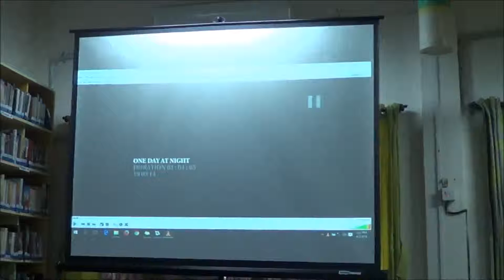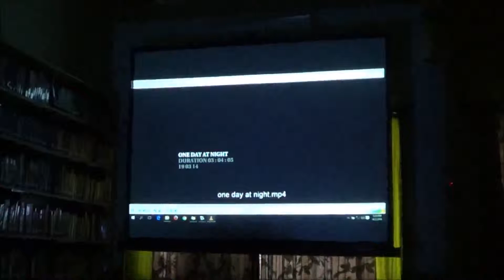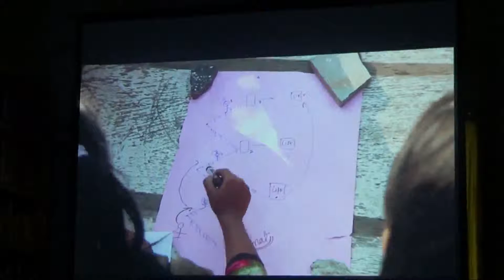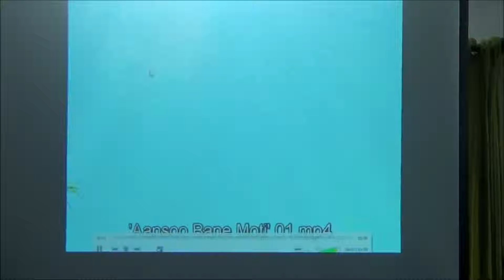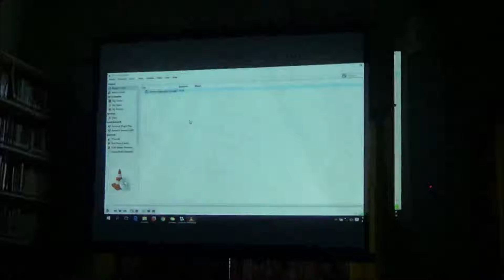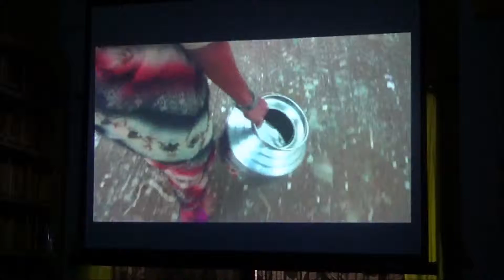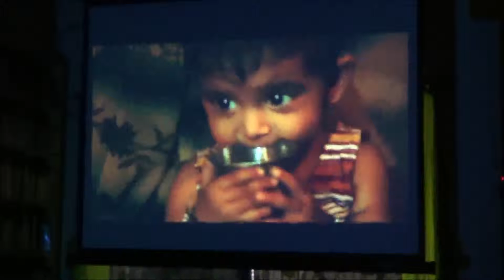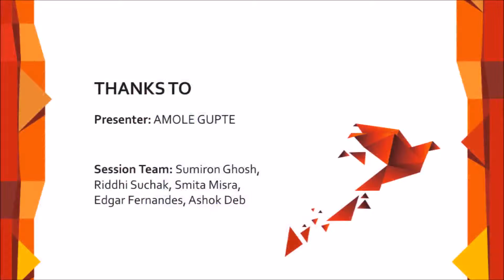Mumbai Local with Amole Gupte : Cinema as A Child's Playground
Cinema As A Child's Playground | Amole Gupte | Mumbai Local

This talk by Amole Gupte is a part of our Mumbai Local series.